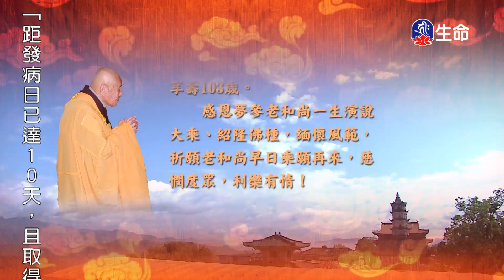如來現相品(1)夢參老和尚-4_長老法語_(lifetv_20200625_09:00)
長老法語_如來現相品(1)夢參老和尚。